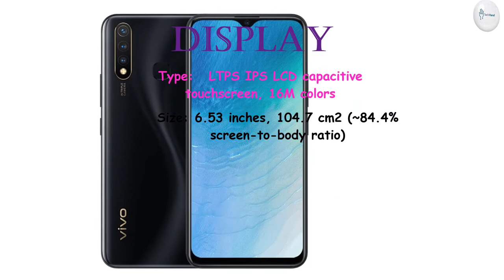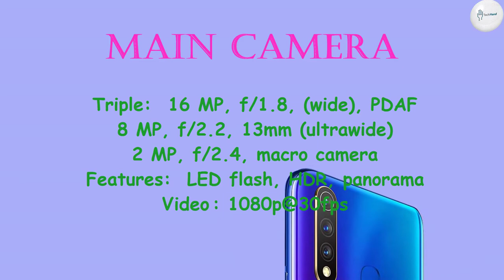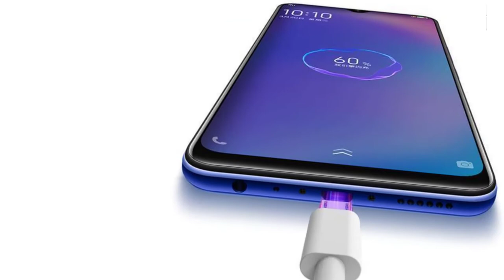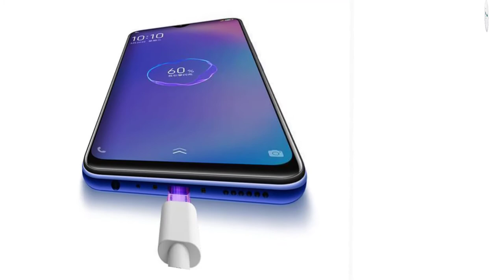VIVO Y5s Price, Overview & Full Specifications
Motorola Moto E6 Plus Price, Overview & Full Specifications

Weight: 193 g (6.81 oz)

DISPLAY: LTPS IPS LCD capacitive touchscreen, 16M colors

Chipset: Mediatek MT6768 Helio P65 (12nm)
CPU: Octa-core (2x2.0 GHz Cortex-A75 & 6x1.7 GHz Cortex-A55)
GPU: Mali-G52 MC2

8 MP, f/2.2, 13mm (ultrawide)
2 MP, f/2.4, macro camera
Features: LED flash, HDR, panorama
Video:  1080p@30fps

SELFIE CAMERA: 16 MP, f/2.0, 26mm (wide), 1/3.1", 1.0µm
Features: HDR
Video: 1080p@30fps

COMMS: Wi-Fi 802.11 a/b/g/n/ac, dual-band, Wi-Fi Direct, hotspot
Bluetooth: 5.0, A2DP, LE
GPS: Yes, with A-GPS, GLONASS, BDS
Radio: FM radio
USB: microUSB 2.0, USB On-The-Go

Power bank/Reverse charging 5W

Colors :  Magnetic Black, Spring White, Blue

"Tech Hand" TechHand Vivo # VivoY5s